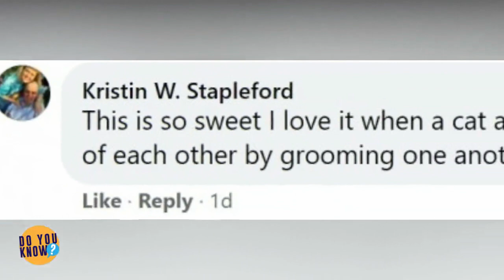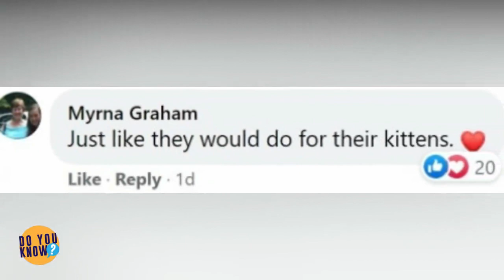Cat Has Been Raising Dog Since Puppyhood And Licks Her Every Night Before Going To Bed